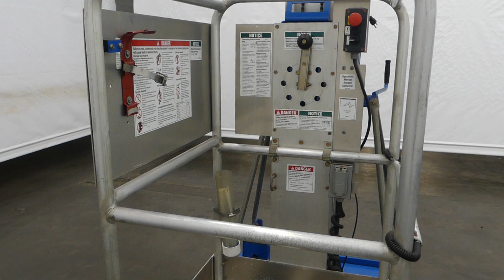E19596 - Genie IWP-20S Personnel Lift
This is a walkaround video for E19596 - Genie IWP-20S Personnel Lift.
for more available equipment.